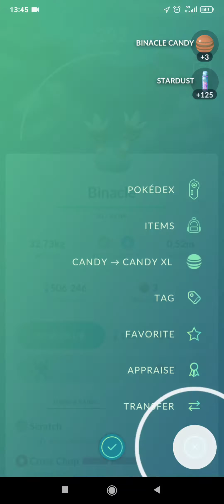Catching Binacle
Pokémon Go - catching Binacle, rock and water type pokémon. It is vulnerable to grass, ground, fighting and electric moves. Binacle's strongest moveset is Mud-Slap & Ancient Power and it has a Max CP of 946. Binacle can be evolved into Barbaracle.